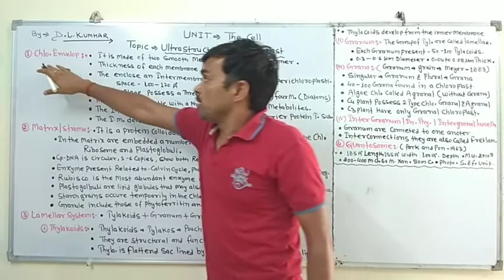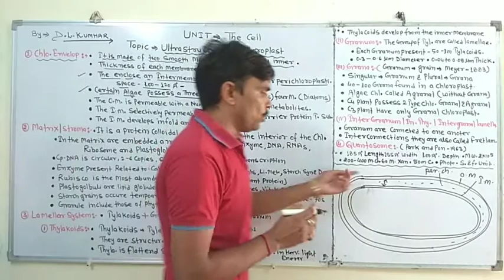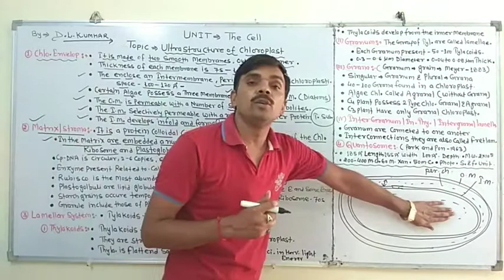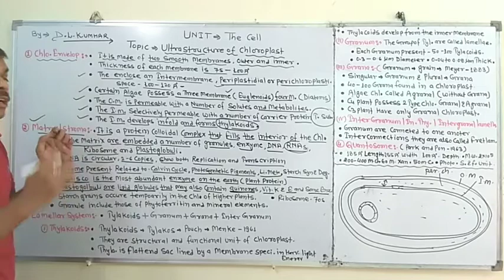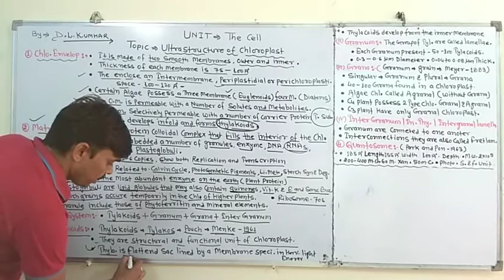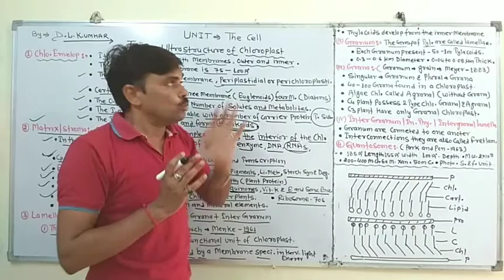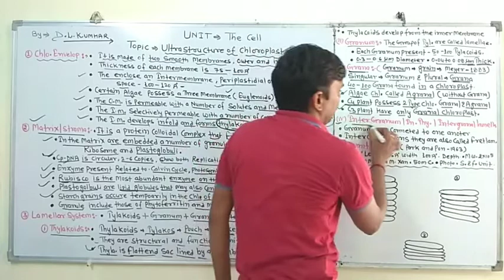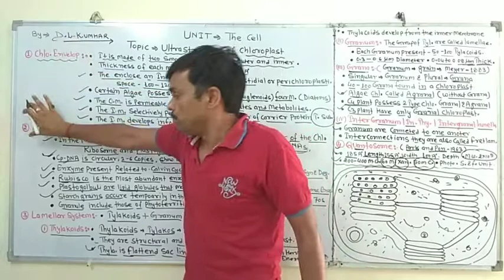Ultrastructure Of Chloroplast [English]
Class 11/NEET
Lesson The Cell
By.D.L.Kumhar